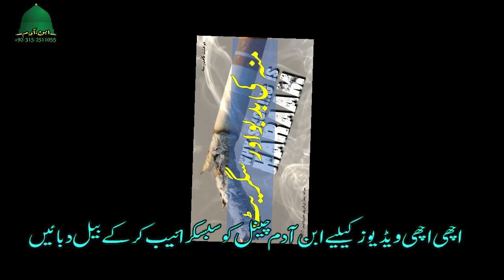2 Minutes ka Madrasa | Munh ki Badbu aur Cigrate | دو منٹ کامدرسہ | منہ کی بدبو اور سگریٹ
tajweed quran
quran reading